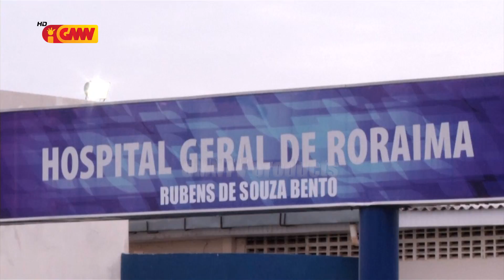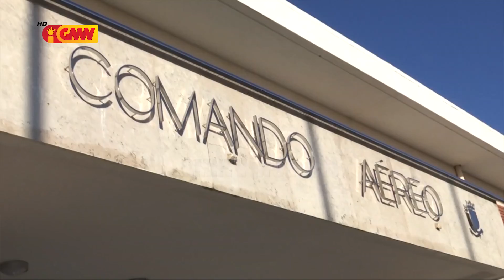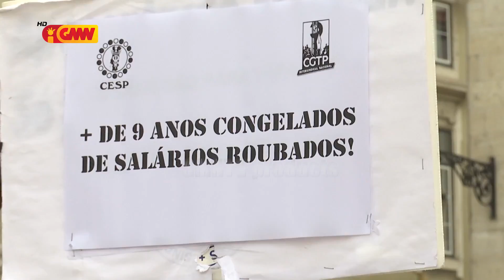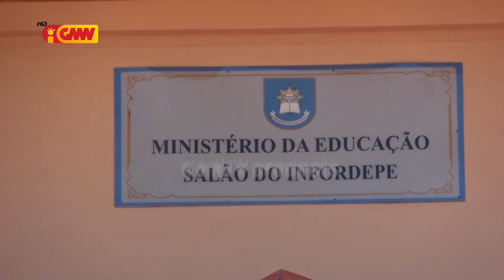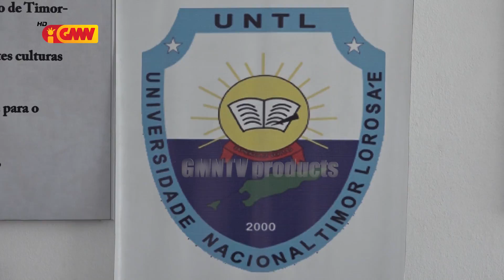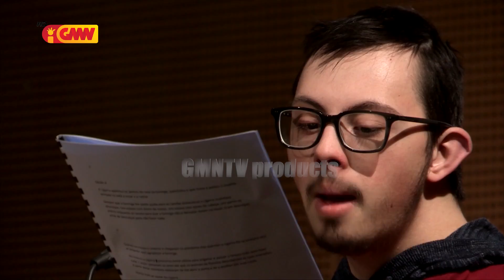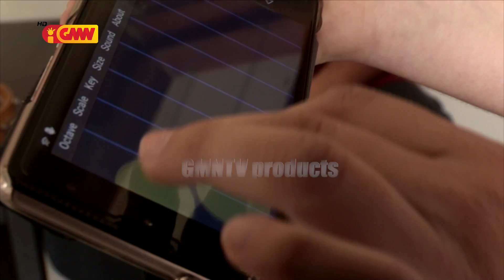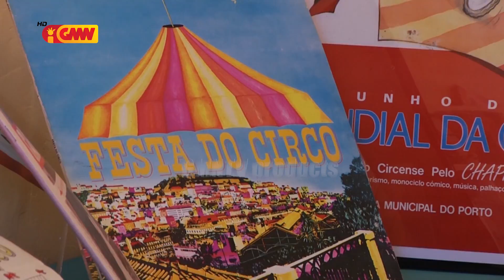CPLP na GMN edição 4 Março 2019